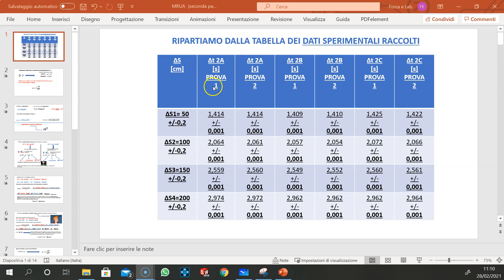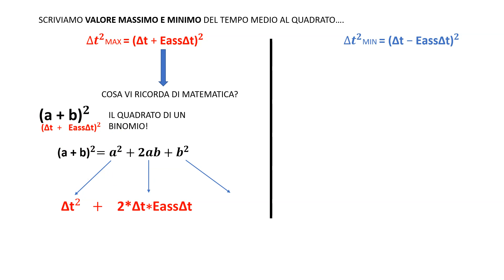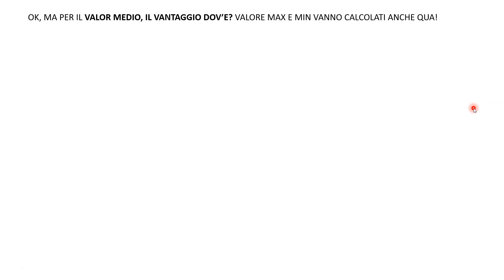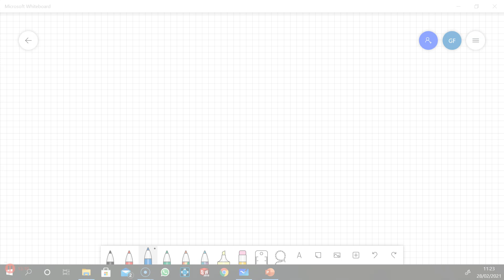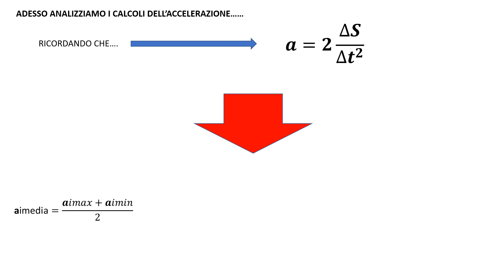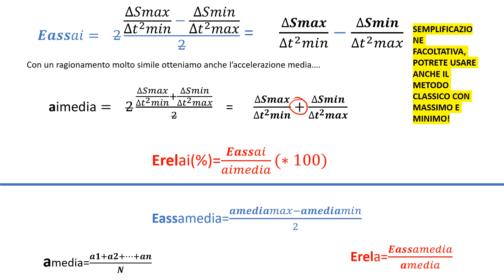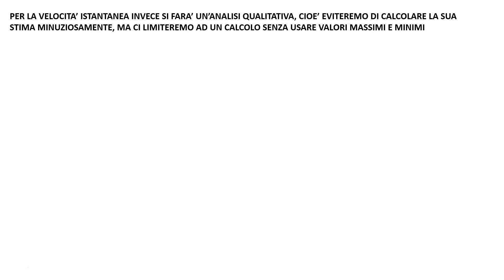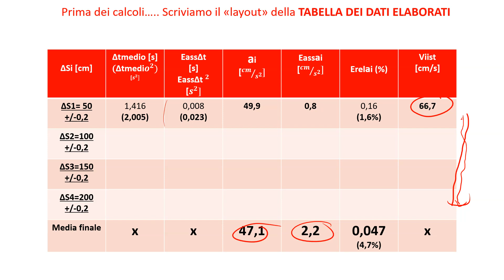formule e calcoli MRUA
In questo video vengono affrontati le formule e i calcoli dell'esperienza, utilizzando i dati del primo rilevamento a 50,0cm.